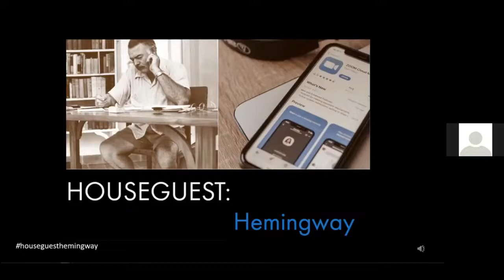Hemingway, a film by Ken Burns and Lynn Novick Discussion, Houseguest Hemingway webinar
Alex Vernon moderates a discussion of Hemingway, a film by Ken Burns and Lynn Novick with Lynn Novick and Sarah Botstein